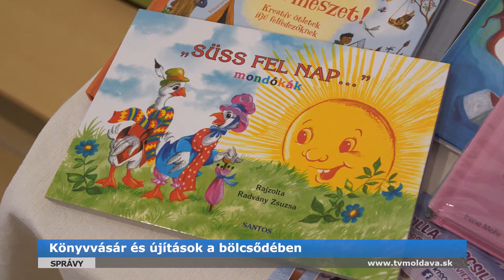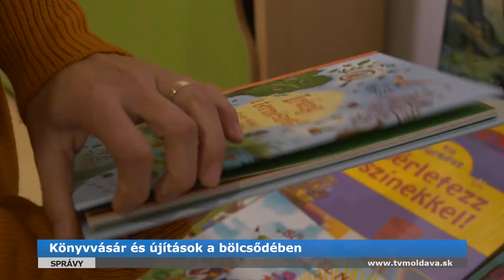Könyvvásár és újítások a bölcsődében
A koronavírus-járvány megnehezíti a családok életét, sokan kerültek miatta anyagi nehézségekbe. Jó hírünk van azonban azon kisgyermekes édesanyák számára, akik bár szeretnének visszaállni a munkahelyükre, de nem tudják kire hagyni a gyermeküket. A városunkban működő Kiscsillag bölcsődében ezentúl még kedvezőbb feltételek mellett tudhatják gyermeküket biztos kezek közt a szülők.